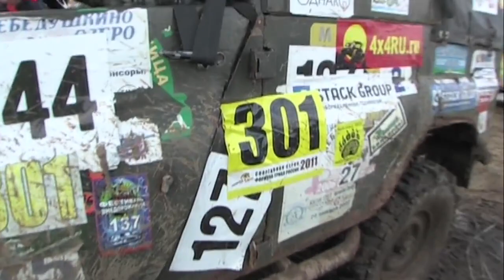Знаменитый "ДЕД" и его УАЗ на джип-триале.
Андрей Бобровский и его канал на Ютуб представляет массу захватывающей информации про автомобили и прочее. Вы можете заказать качественные видеоролики и съемочную бригаду на свои мероприятия.
СБОРЫ4х4.рф территория общения поклонников полного привода